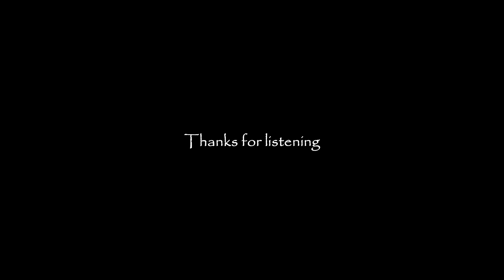TSM52 : God as ETs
In this monologue I reflect a little on the concept that God manifests as extraterrestrials - from the perspective that any being that has complete self awareness and experiential knowledge of it's true nature, knows that it is an expression of God.